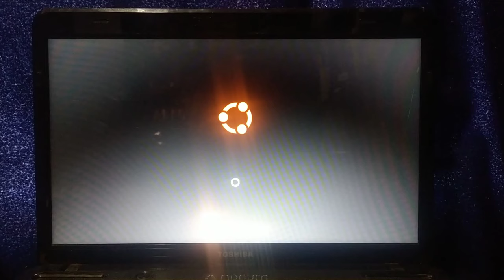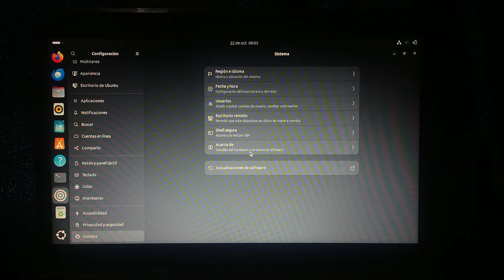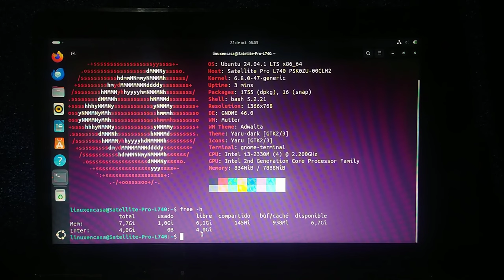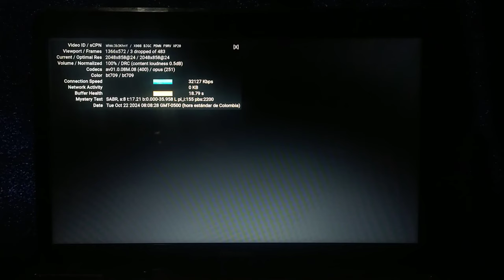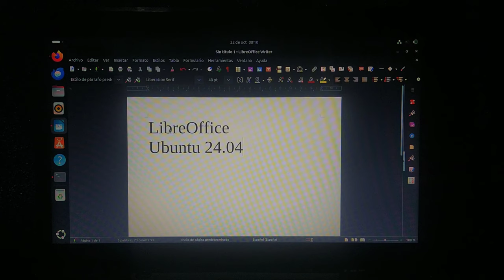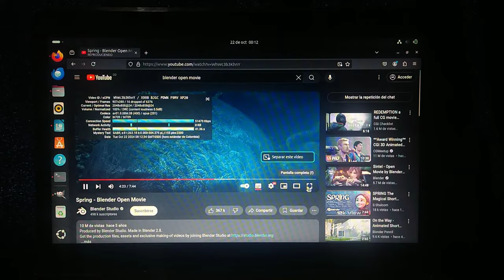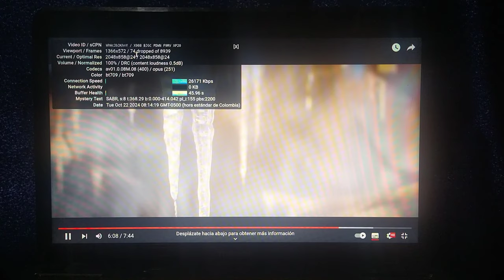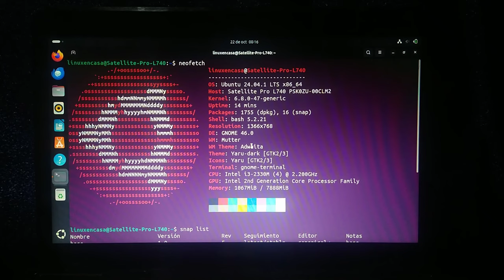Ubuntu Linux 24.04 LTS - Prueba de Desempeño sin Cortes en un portátil del 2012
Para completar la trilogía de pruebas de desempeño en el Portátil Toshiba Satellite L740, ahora tenemos Ubuntu 24.04.1 LTS con nombre clave "Noble Numbat".
Previamente se habían probado Zorin OS y Linux Mint, que están basadas en Ubuntu; los videos se pueden ver en: